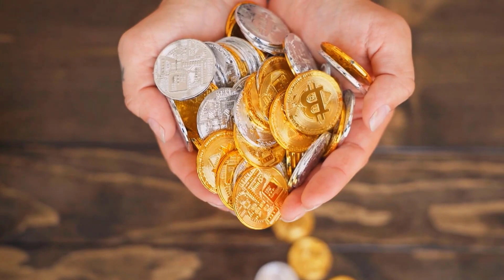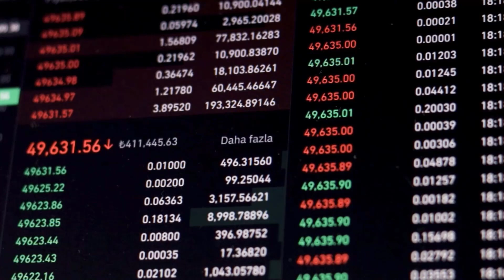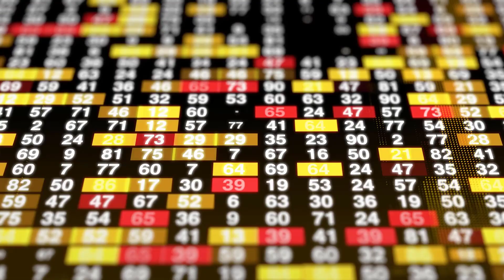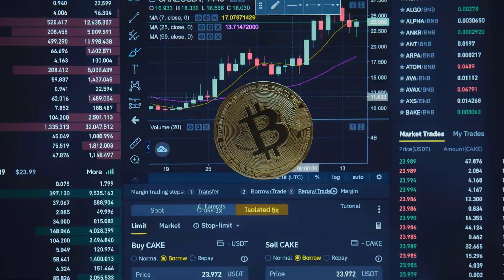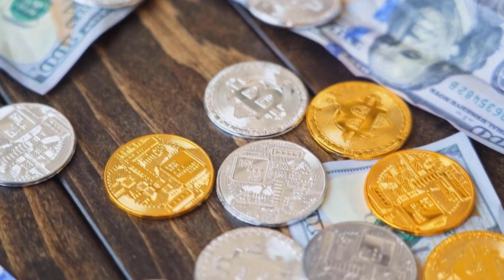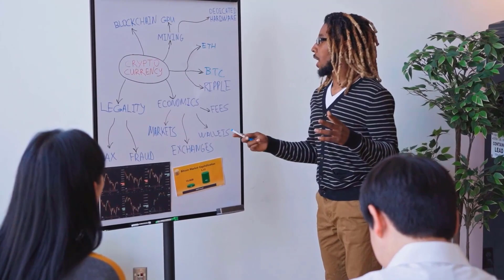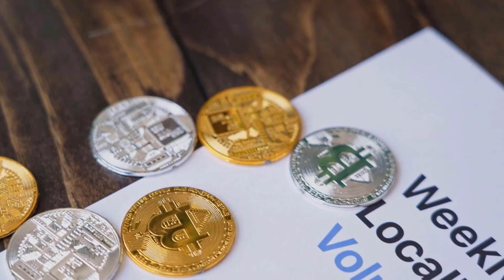THE TRIO ANNOUNCED THAT QTUM WILL X10 IS IT TRUE??